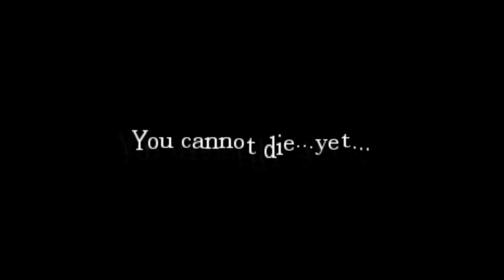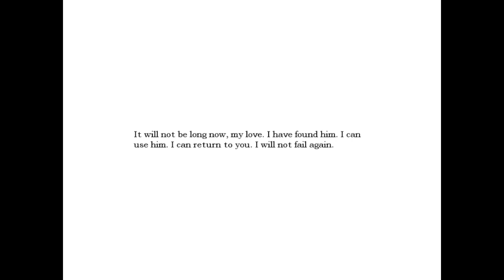CHIIB PLAYS: AMNESIA MOD: ABDUCTION: PART 1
WISH LIST